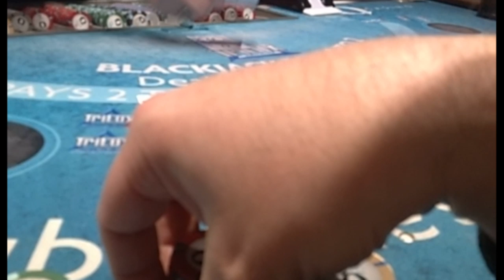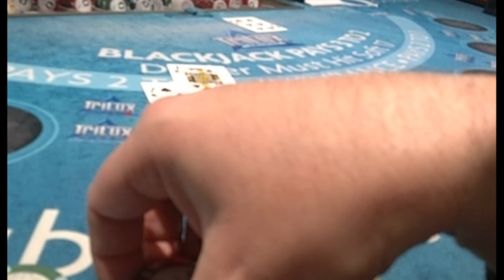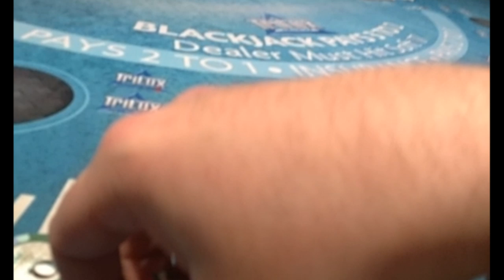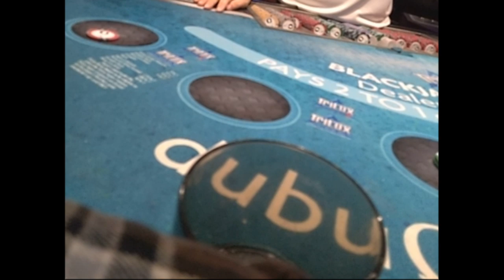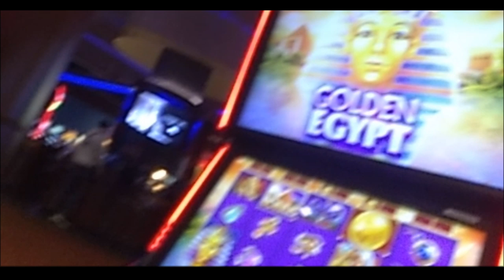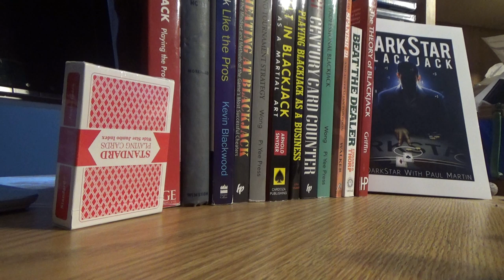My Real Blackjack Life 8 | AP Back Off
It is an honest depiction on my life as a professional gambler. I have spent years training and do not recommend anyone attempt anything you see here without proper training and bankroll. Never gamble more than you can afford to lose. A professional certainly never would.

While I do slip lessons in here, no one can learn to beat the casinos simply by watching the videos I post to the public. The lessons are meant for people who are already AP gamblers or to minimize loses for recreational players

Everything I do is completely legal and takes place in legal brick and mortar casinos.

Spoiler Alert!

If you have been watching this series and want to be surprised do not read any further until after you watch.

I knew it was coming but I'm still not happy about it. Yep! You guessed it! I got the back off. Not much of a spoiler when it's in the subtitle but you still don't know the details.

His exact words were, "We have reason to believe you are card counting." I was thinking and... Card counting is not illegal. All that means is I am using information that all players have access to more intelligently than the average player, Anyone can do it. It would be like saying, you can't play chess with us because you looked too closely at the board and remembered how I moved my pieces last time.

Of course I didn't say all that. I said, "Is there another way to play Blackjack?"

What I am worried about now is my welcome at the other casino in town and even the ones within an hour drive, Many casinos will "flyer" advantage players. That means they will let other casinos know that there is a player who can beat the game legally in town. That has happened to me before. There are several casinos in this area with good penetration and decent rules. More importantly for me right now is that most also have $5 tables,

If you have not been watching this series, here is a brief recap;

I have been a professional gambler for over a decade. 2019 started out great. I started with a gross profit of over $10,000 in January 2019.

I knew this could not last. Despite that knowledge, I spent way too much money this year. Vacations, new furniture, dining out at expensive restaurants, living life.

Now I am trying to rebuild the bankroll. Follow me on this journey. I don't know how it will end but the idea of going back to a "real" job seems unthinkable to me.

This is an unfiltered view of my life as a professional blackjack player. You will see the wins and the loses. I hold nothing back. Most episodes will feature real casino play. Unlike reality TV series this is my real life. I don't have script writers, a director or producer. I don't even have a camera man.